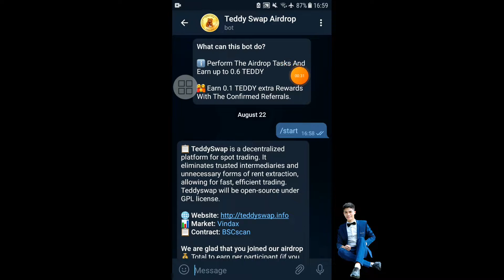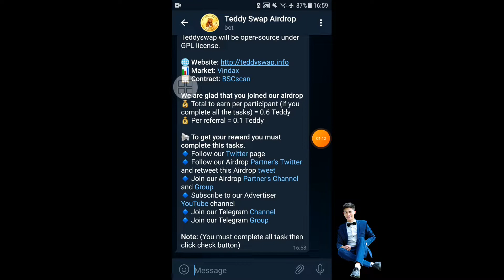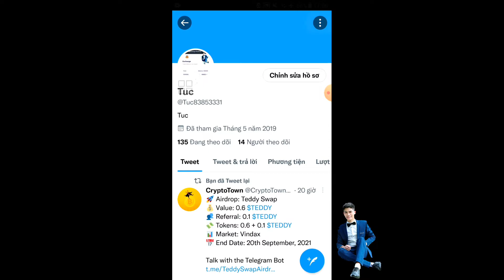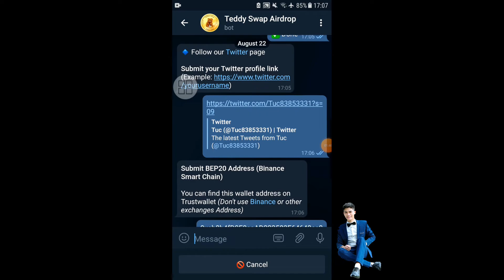Hướng dẫn airdrop Teddy Swap nhận 0.6 TEDDY airdrop mạng bsc - Anh Túc TV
Link dự án  0.6 TEDDY